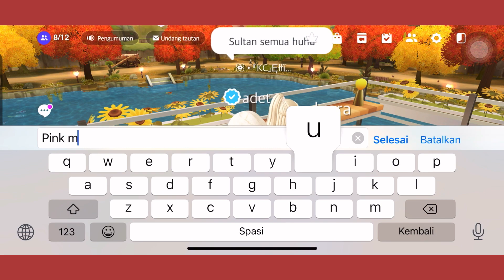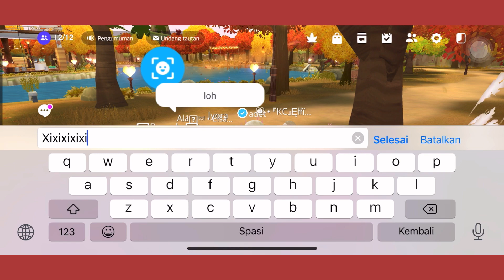DAY-3 MISI 4 MUSIM | AUTUMN🍂 | 3 tiket lagi dapet topi😆